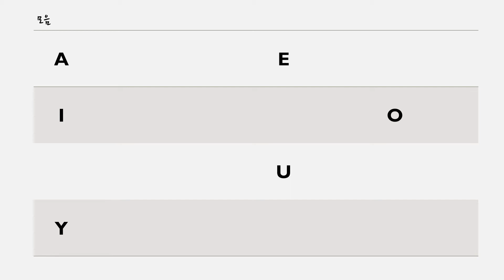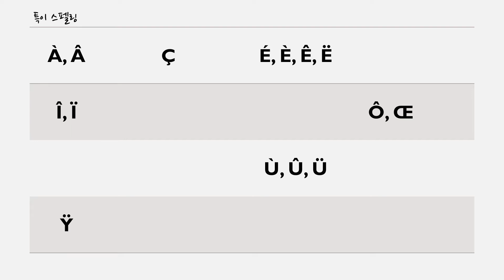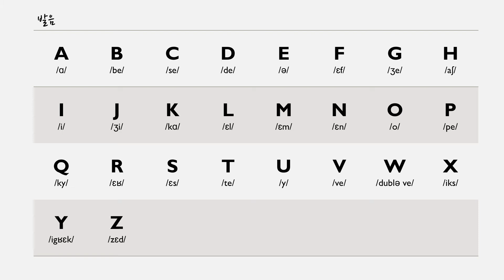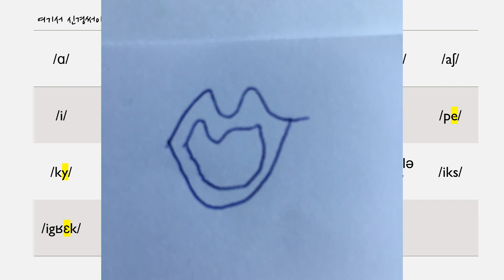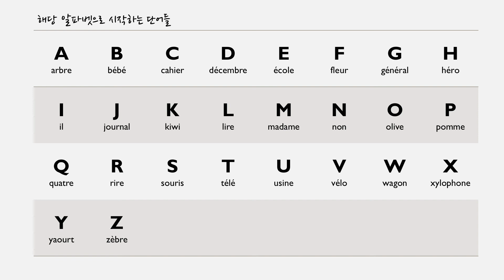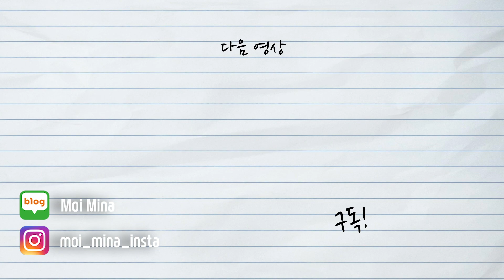프랑스어 기초 공사👨🏻‍🔧🛠 01. 프랑스어 알파벳과 발음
오랜 고민 끝에 드디어 일을 저질렀습니다. ㅎㅎ
총 8회로 예정이고 한국인이 어려워하는 발음에 집중해서 연재하려고 합니다.
프랑스어는 발음이 생명아니겠습니까아.